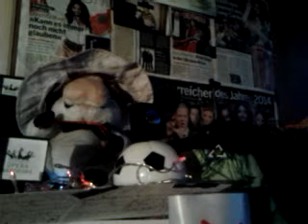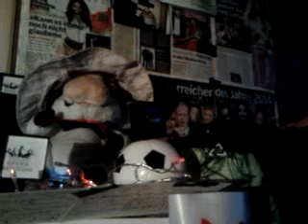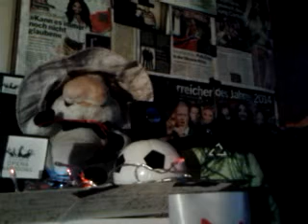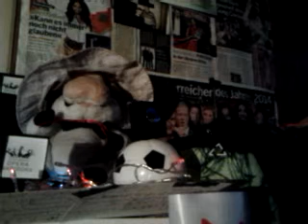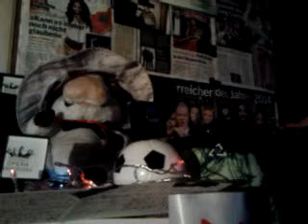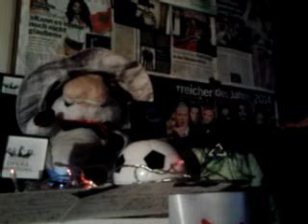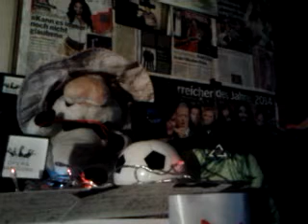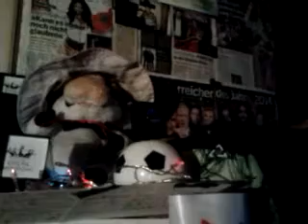DAMY RADĘ,GDY MAZUR ZA DORADZANIE NA STRONĘ PEPICZKÓW PRZEPĘDZIMY I PO LICHWIE!!!